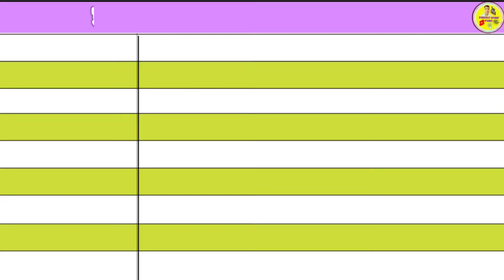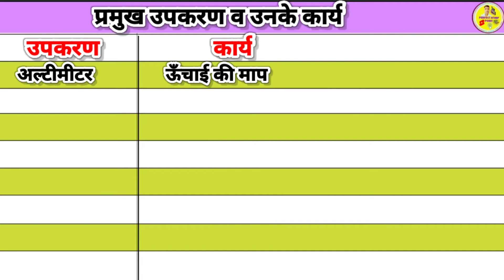😱प्रमुख उपकरण व उनके कार्य😱pramukh vagyanik upkaran evam unke karya😱gk gktrics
प्रमुख उपकरण व उनके कार्य
Pramukh upkaran evam unke karya
pramukh upkaran
shorts video pramukh upkaran
वैज्ञानिक उपकरण
Scientific instruments
scientific instruments and their uses
science gk
scientific instruments for competitive exams
important science gk
scientific instruments gk